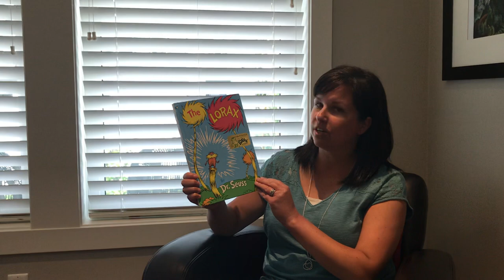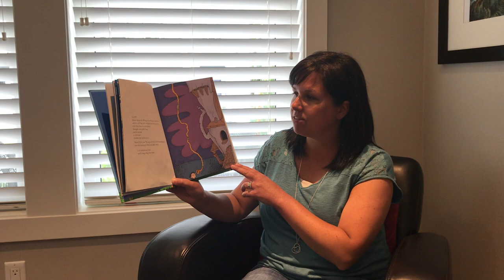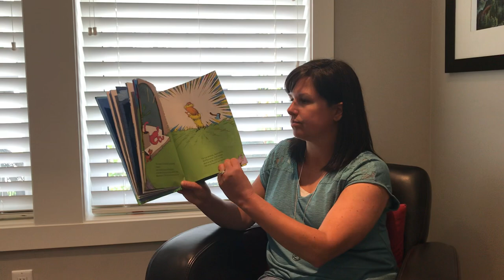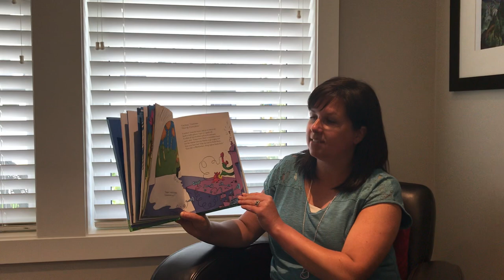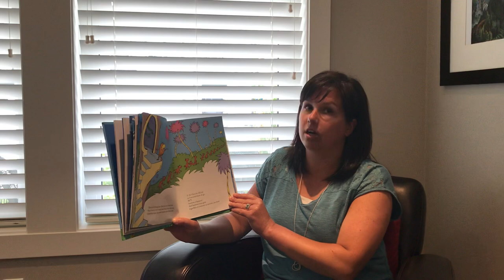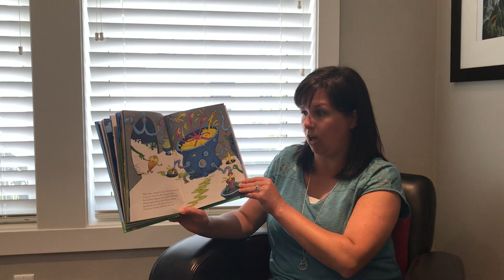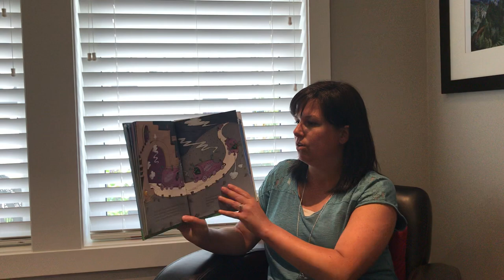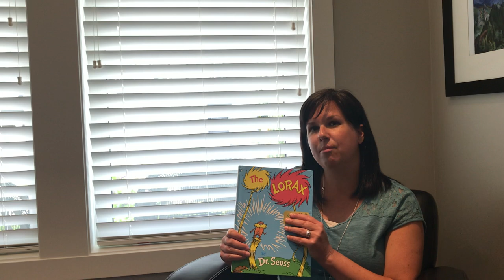Read Aloud for Earth Day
The Lorax by Dr. Seuss is read aloud by the school librarian.